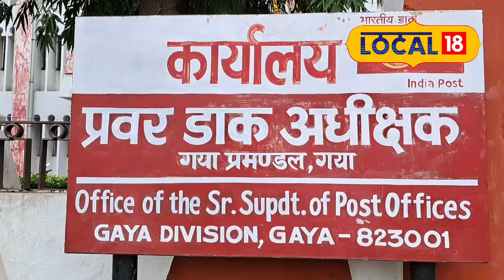Gaya News : एक ऐसा डाकघर जिसकी कमान है महिलाओं के हाथ में, जानें क्या है इसकी थीम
कुंदन कुमार/गया. चुनाव के दौरान आपने आदर्श मतदान केंद्रों को देखा होगा. जहां आजकल हर कर्मचारी और अधिकारी महिला ही होती है. लेकिन आज हम आपको एक ऐसा डाकघर दिखाने जा रहे हैं जहां का हर स्टाफ महिला ही है.जी हां! हम बात कर रहे हैं बिहार के गया जिले में स्थित सिविल लाइन डाकघर की. दरअसल, गया शहर के प्रवर डाक अधीक्षक कार्यालय के प्रशासनिक भवन में महिला डाकघर संचालित है. जिसे बिहार का पहला महिला डाकघर कहा जाता है. वर्ष 2012-13 में तत्कालीन प्रवर डाक अधीक्षक आर वी चौधरी ने गया में महिला डाकघर की शुरुआत की थी. तब से लेकर अभी तक इस डाकघर की कमान महिलाओं के द्वारा ही संभाली जाती है. यहां ग्रेड ए से लेकर ग्रेड डी तक की सभी स्टाफ महिला हैं.

ऐसा करने के पीछे केंद्र सरकार का उद्देश्य था कि महिलाओं को सशक्त और आत्मनिर्भर करना है. यहां काम करने वाली महिलाओं का कहना है कि महिलाओं की परेशानी को समझने व हल करने की दिशा में यह एक बेहतर कदम है. महिलाओं को दूसरी महिलाओं के साथ काम करते वक्त अधिक सहजता होती है. अपनी बात आसानी से रखी जा सकती है. गया के इस महिला डाकघर में फिलहाल 3 कर्मचारी काम कर रहे हैं. जिसमें एक की पोस्ट मास्टर, एक की सहायिका और एक की ग्रुप डी के पद पर पोस्टिंग है.

महिला स्टाफ वालाबिहार का पहला डाकघर
गया डाक प्रमंडल के प्रवर डाक अधीक्षक रासबिहारी राम बताते हैं कि वर्ष 2012-13 में गया के प्रशासनिक भवन में महिला डाकघर की शुरुआत की गई थी, जो एपी कॉलोनी सिविल लाइन महिला डाकघर के नाम से जाना जाता है. यह बिहार का पहला महिला डाकघर है. यहां काम कर रही सभी कर्मचारी महिलाएं हैं. वह बढ़-चढ़कर पूरी जिम्मेदारी के साथ हर काम को कर रही हैं. इस डाक घर में महिला ग्राहकों की समस्याओं कक प्रायरिटी पर निदान किया जाता है. वहीं इस डाकघर में काम कर रही पोस्टल असिस्टेंट पूजा कुमारी बताती हैं कि यहां हर तरह के ग्राहक पहुंचते हैं, हालांकि अधिकांश महिलाएं होती हैं.